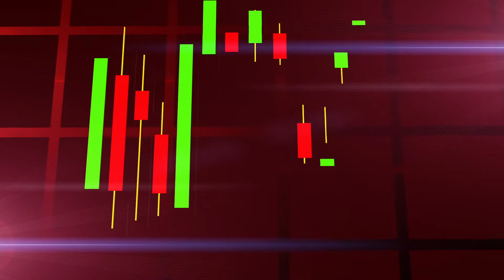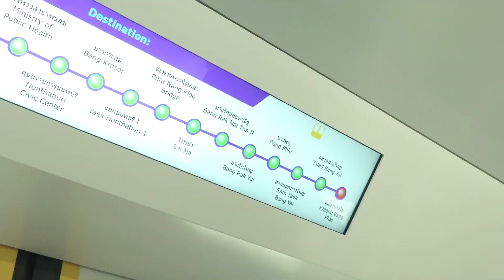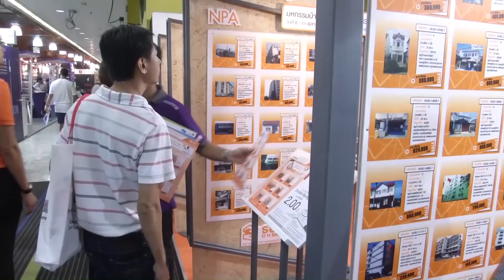DBS Explorer : ภาพรวมเศรษฐกิจโลกและประเทศไทยปี 2560 [17-01-60] 1/3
พูดคุยกับ คุณภัทธีรา ดิลกรุ่งธีระภพ  ประธานเจ้าหน้าที่บริหาร บล.ดีบีเอส วิคเคอร์ส (ประเทศไทย) , คุณสมบัติ เอกวรรณพัฒนา ผอ. ฝ่ายวิจัยหลักทรัพย์ บล.ดีบีเอส วิคเคอร์ส (ประเทศไทย) และ คุณอาภาภรณ์ แสวงพรรค  ผอ. ฝ่ายวิจัยหลักทรัพย์ บล.ดีบีเอส วิคเคอร์ส (ประเทศไทย)